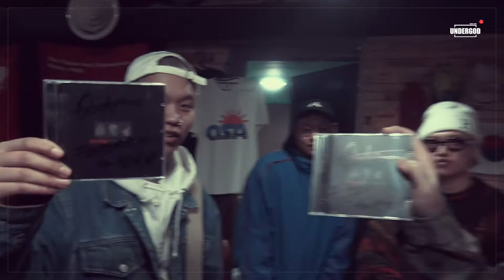UNDERGOD feat. Don Malik, OSAMARI, Basshammer and Horim Shin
Searching for 'Tommy' with Don Malik, OSAMARI, Basshammer, and Horim Shin.